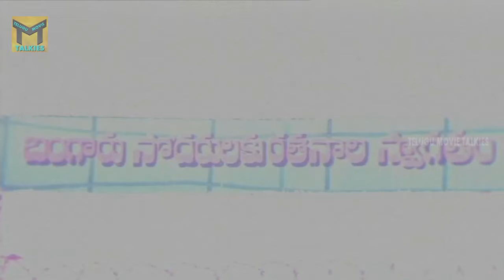Hilarious Comedy Scene | Chanakya Sapatham Movie | Chiranjeevi | Vijayashanti | Suthivelu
Watch : Hilarious Comedy Scene | Chanakya Sapatham Movie | Chiranjeevi | Vijayashanti | Suthivelu |